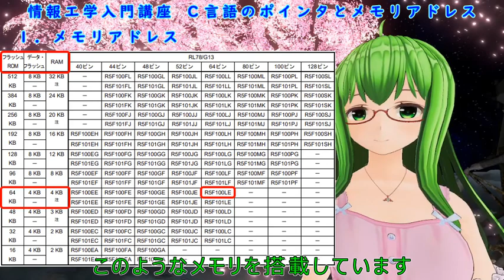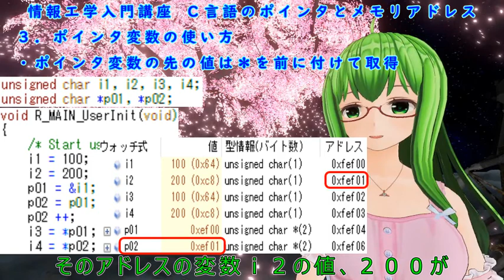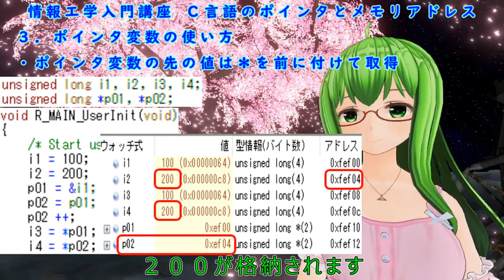情報工学入門講座 C言語のポインタとアドレス（CS＋環境使用/ルネサスRL78）リテイク版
C言語の配列とアドレスの関係について、
RL78マイコンとCS＋環境を使って解説していきます。

キャラクター作成：カスタムキャスト
映像撮影：バーチャルキャスト
動画編集：Recotte Studio
音声：VOICEROID2 紲星あかり
HMD：Oculus Quest 2